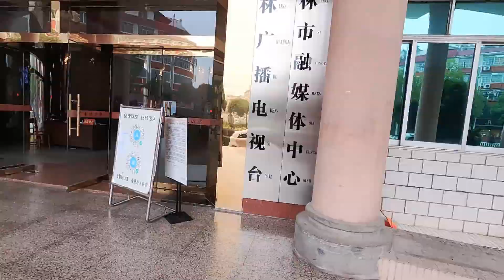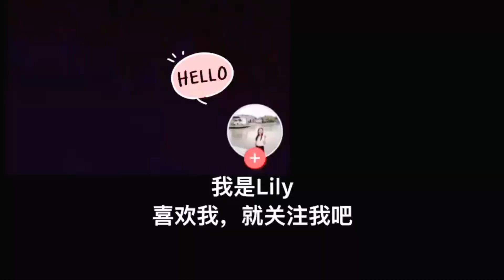从深圳辞职做自媒体近一年，广西妹子去电视台接受采访，有点紧张！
vlog_20220114